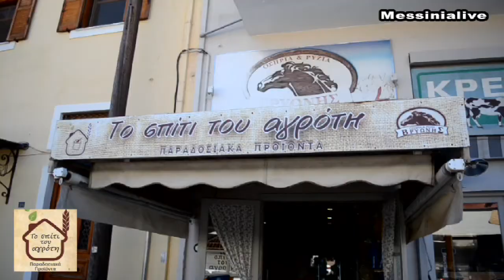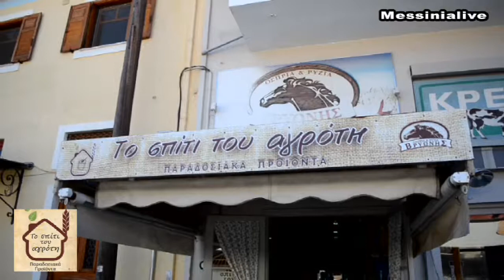TO SPITI TOU AGROTH